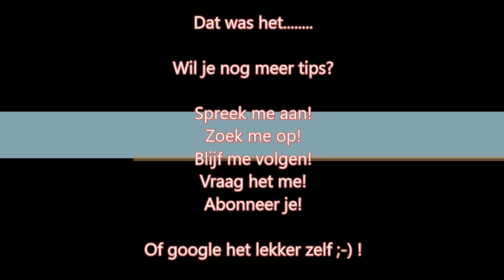Routebouw tip: Leeg gooien tas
Een handige tip voor als je klimroutes (hal) aan het uitschroeven bent en je tas raakt vol halverwege.
. een makkelijke manier om je tas leeg te gooien, terwijl je nog in de wand hangt.